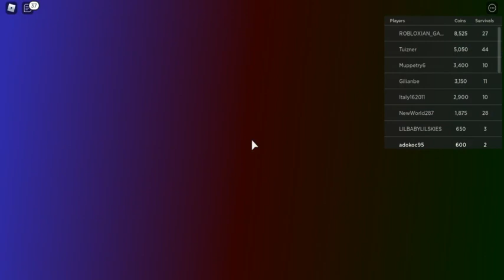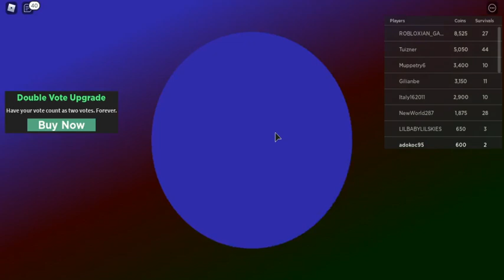tornado roblox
pls lajk lajk lajk lajk lajk lajk lajk pls zajtra bude najdlchšie video na mojom kanále